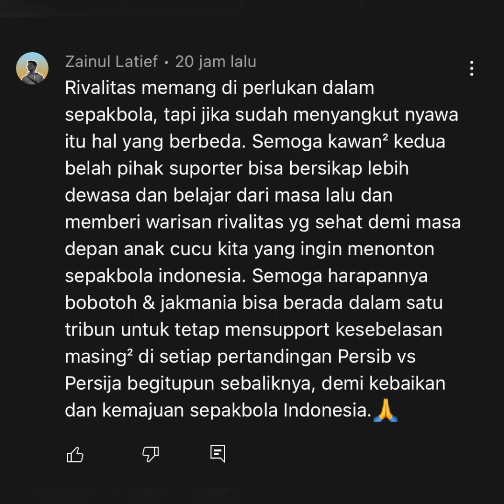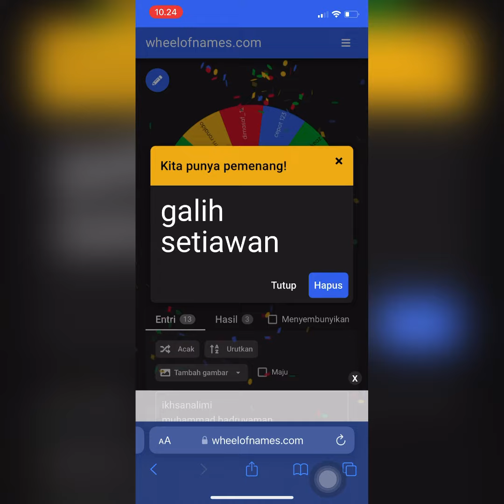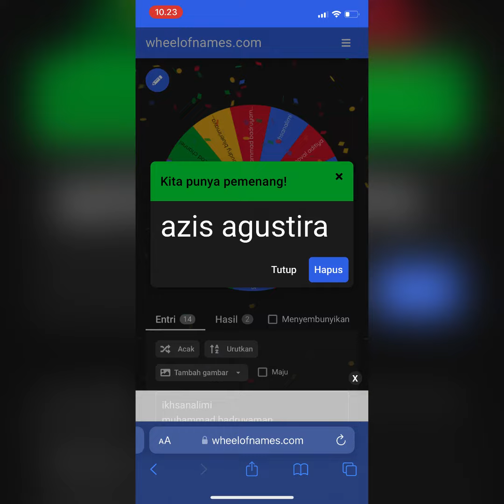DAFTAR PEMENANG TIKET GRATIS PERSIB VS PERSIJA